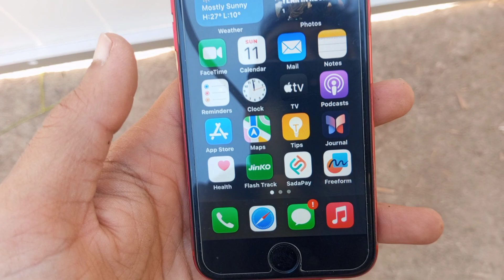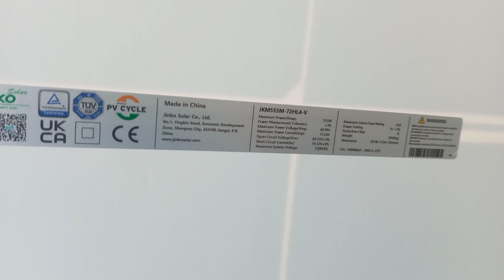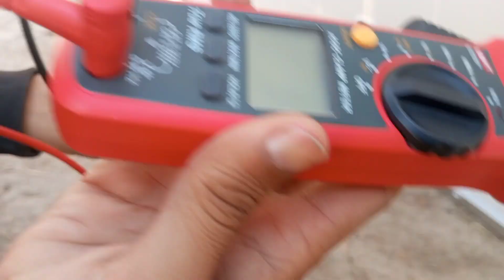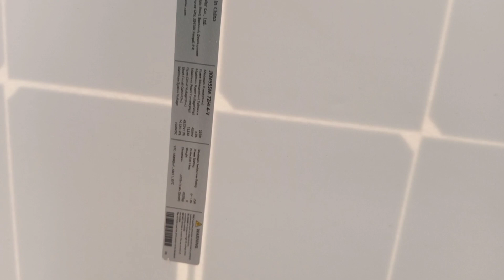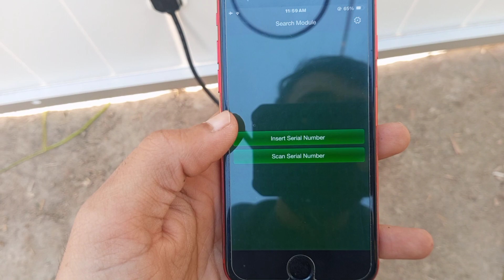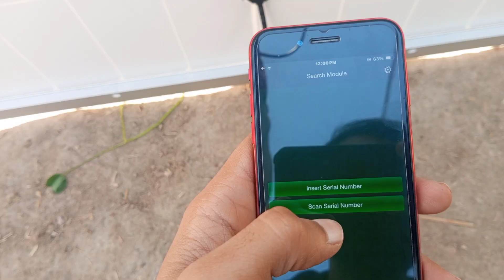Buy Orignal solar panel in pakistan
is video main apko btaya ja raha hai keh app orignal solar panel solar plate kese kharid sakte hain,